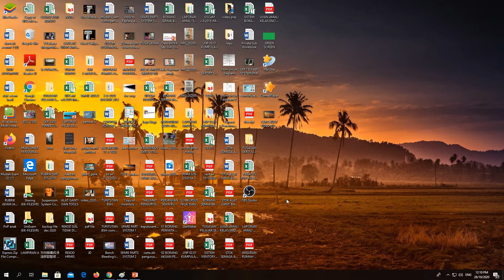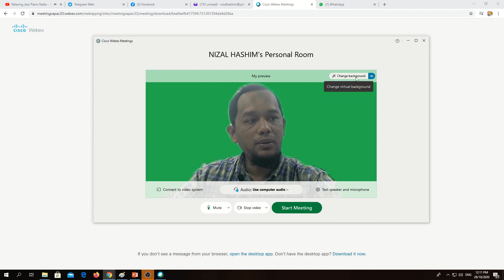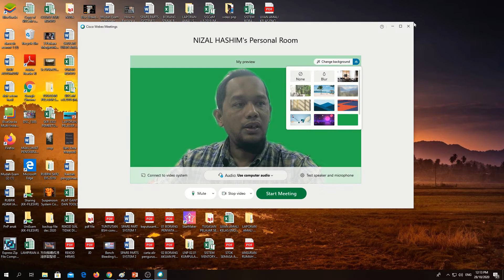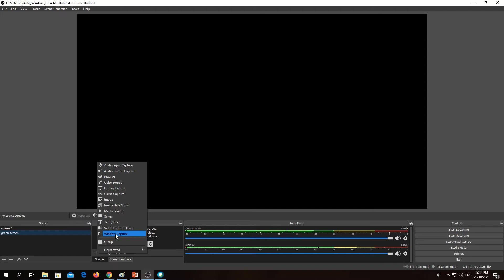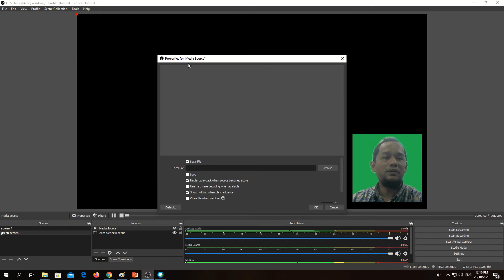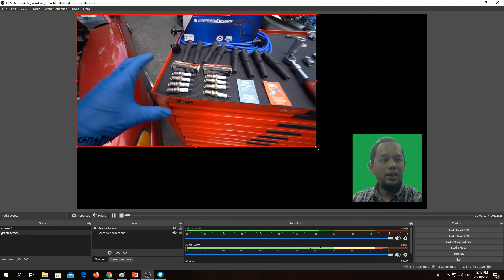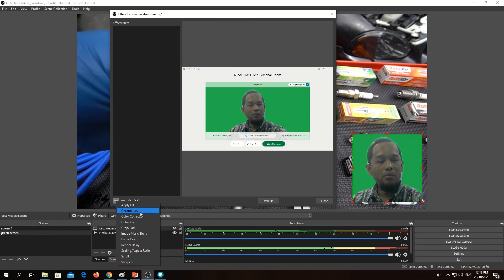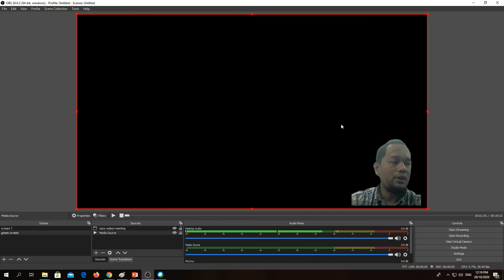TUTORIAL GUNA OBS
UNTUK TUJUAN PdP.